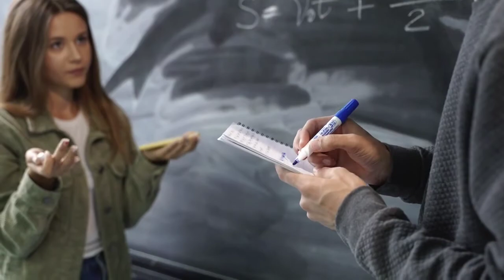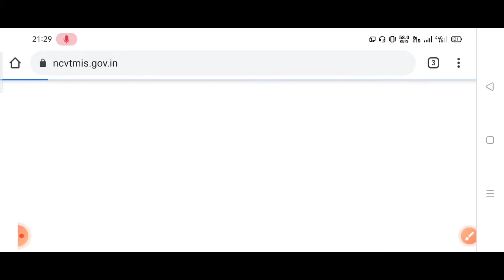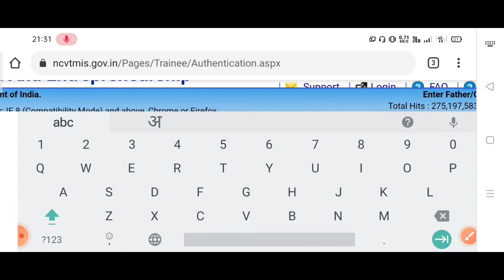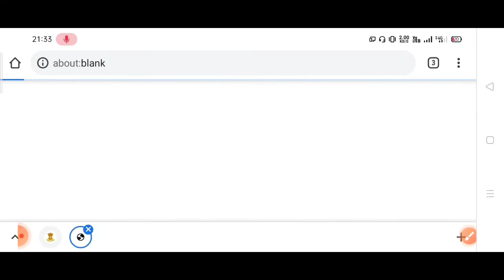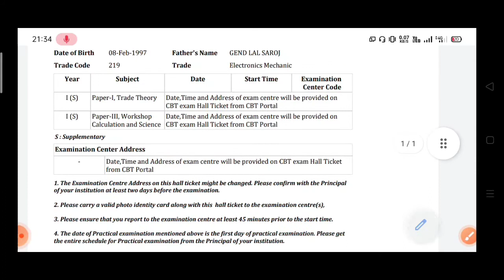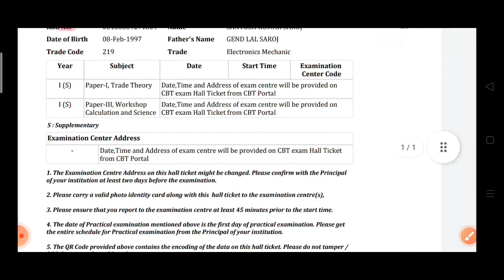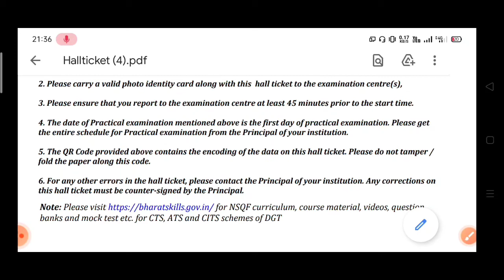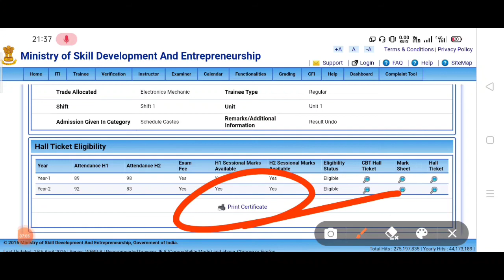ITI EXAM || BACK PAPER EXAM || admit से लेकर परीक्षा तक सभी doubt खत्म करें ||CBT exam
दोस्तों Itiexams होने वाले हैं जिसके लिए एनसीवीटी ने एडमिट जारी कर दिया है और जल्द से जल्द Exam होगा
Admitcard कैसे download होगा इसके लिएआप पूरा video jarur देखें।

आईटीआई एडमिट कार्ड कैसे download करें
आईटीआई का पेपर कब तक होगा
इंजीनियरिंग ड्राइंग का पेपर कब तक होगा
आईटीआई बैक पेपर कब तक होगा
आईटीआई पेपर कब से होंगे
आ गया है आईटीआई का एडमिट कार्ड
आईटीआई पेपर के लिए कहां से पढ़ाई करना चाहिए
आईटीआई फेज वाइज एग्जाम